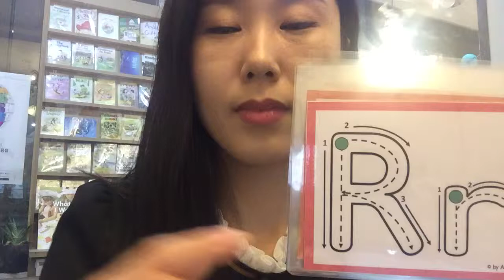[영어버터발음비법] 알파벳 파닉스 R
영어발음이 좋으려면 입모양 혀모양부터 달라야합니다. 토익스피킹만점강사, 영어스피치대회 수상자의 발음비법 대로 훈련해보세요